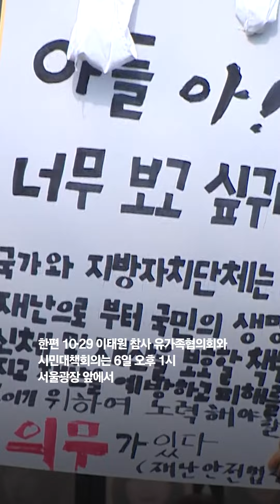이태원 참사 분향소 갈등 고조…유가족 "오세훈 물러가라"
서울광장에 기습 설치된 이태원 참사 희생자 분향소를 두고 유가족들이 6일 서울시·경찰 등과 대치했다. 이 과정에서 유가족 3명이 쓰러져 2명은 병원으로 이송되는 일도 있었다.

양측 긴장감은 이날 오전 11시쯤부터 고조됐다. 분향소로 난로를 반입하려던 유가족을 서울시·경찰 측이 제지하자, 유가족들은 서울시청 정문으로 몰려가 “오세훈 사퇴하라, 오세훈 물러나라”라고 소리쳤다. 유가족 A씨는 눈물을 흘리며 "영정 사진을 지키는 게 이렇게 힘드냐. 몸도 녹이지 말라는 건가"고 외쳤다.